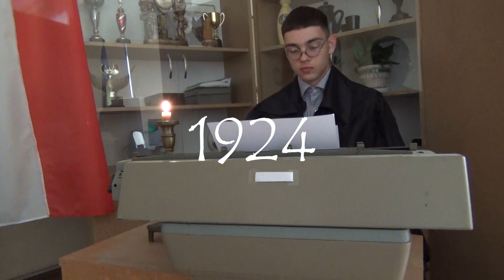Drużyna nr 45 - KONKURS ŚWIAT temat "Władysław Reymont"